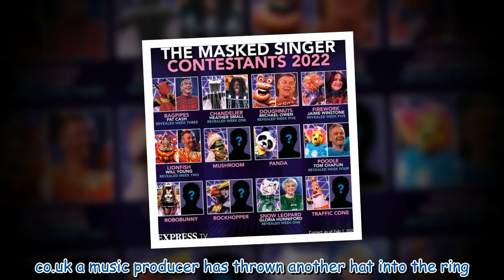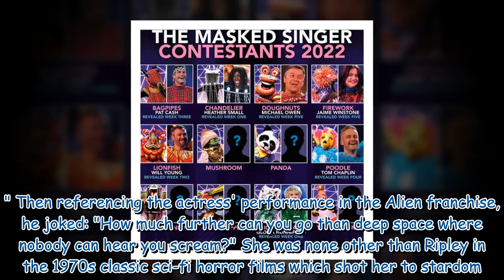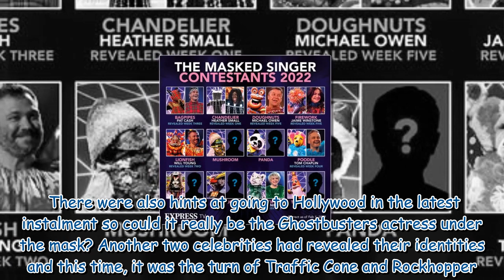The Masked Singer: Panda 'unveiled' as Ghostbusters star as expert speaks out?